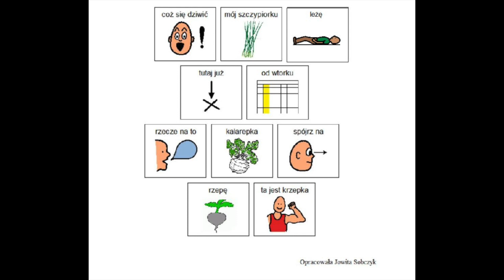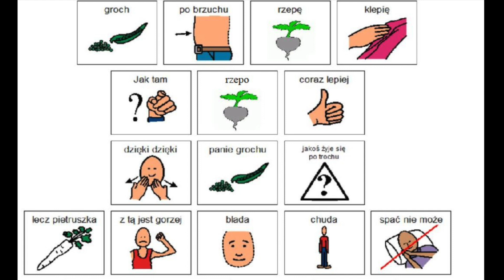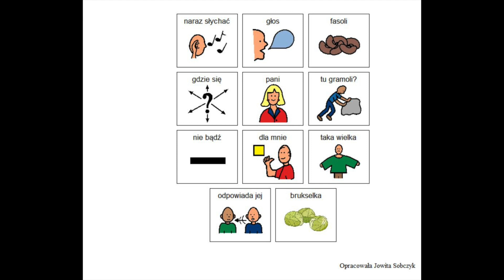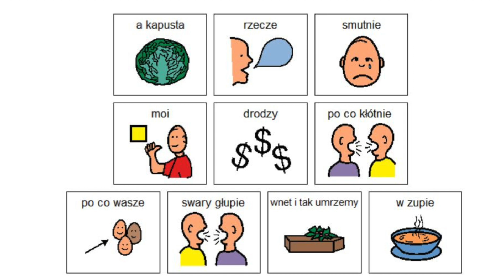Na straganie Jan Brzechwa